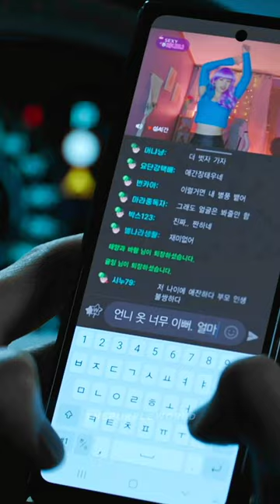He saved 🤯 the girls from human trafficking 😎😳